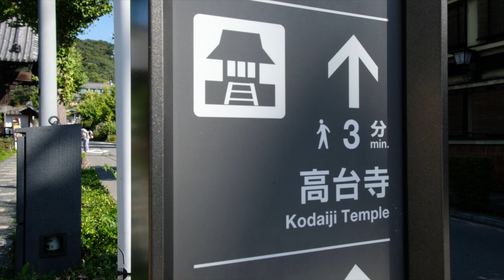【くうさんぽ】京都、二年坂〜円山公園編！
【alt.coffee roasters（オルト コーヒーロースターズ）】
　京都・二条城前の浅煎り専門のロースターカフェ

オルトの浅煎りコーヒーや
オーガニックのお茶はこちらから購入できます→

◆Specialty Coffee Roastery in Kyoto

◆All Vegan menu

コーヒーの専門学校で講師もしています。
卸販売、講演、スタッフトレーニングも行なっています。お気軽にご相談ください。

京都府京都市 中京区 神泉苑町 28-4